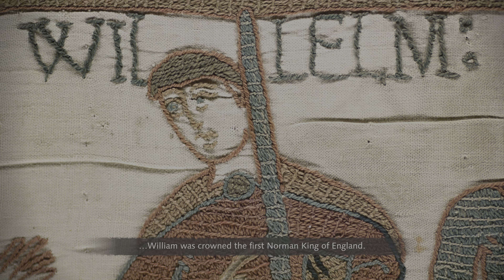Age of Empires IV #30 🌏 HDR | 4K60FPS ☣ THE NORMANS - 1069 - Road to York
Maxed out graphics settings. 4K. Uncommented Gameplay (at least for now). An old storyline in new cloth.

About Age of Empires IV

"Age of Empires is a series of historical real-time strategy video games, originally developed by Ensemble Studios and published by Xbox Game Studios. The first game was Age of Empires, released in 1997."

Initial release date: October 28, 2021
Publisher: Xbox Game Studios
Series: Age of Empires
Engine: Essence Engine
Awards: The Game Awards for Best Sim/Strategy Game
Platform: Microsoft Windows
Developers: Relic Entertainment, World's Edge

Youtube-Tags: AgeOfEmpires DefiniteEdition AgeOfEmpiresDefiniteEditon LordOfTheRings(CuzItsAwesome)